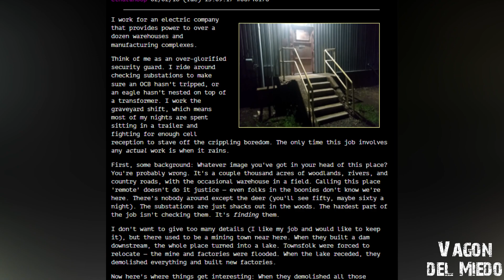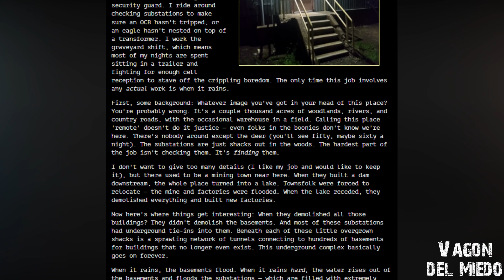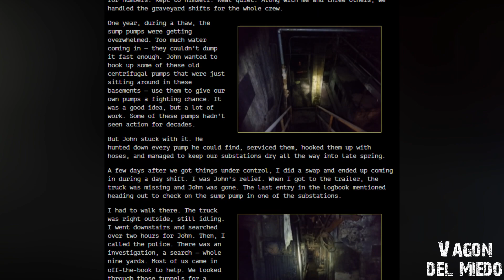Subestación 9: Los Túneles que fueron PROHIBIDOS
Subestación 9: Los Túneles que fueron PROHIBIDOS ya que, algunas personas han desaparecido en su interior. ¿Qué opinas?